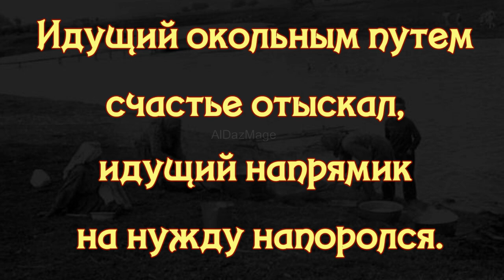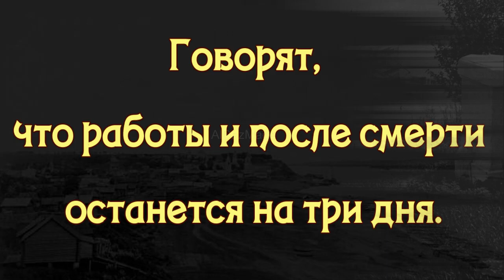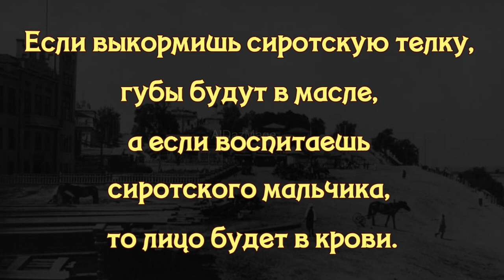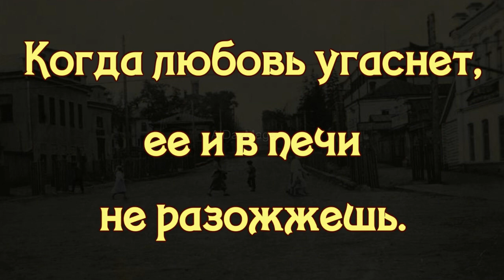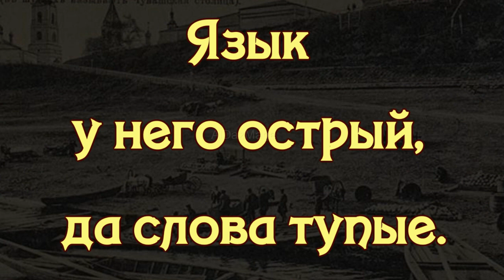Чувашские пословицы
Чуваши  — тюркский народ, коренное население Чувашской Республики (Россия).
 Согласно последним исследованиям, чуваши делятся на три этнографические группы:

верховые чуваши (вирья́л или тури́) — северо-запад Чувашии;
средненизовые чуваши (ана́т енчи́) — северо-восток Чувашии;
низовые чуваши (анатри́) — юг Чувашии и за её пределами;
Язык — чувашский. Является единственным живым представителем булгарской группы тюркских языков.
 В научном сообществе по основной версии чувашей считают потомками волжских булгар.